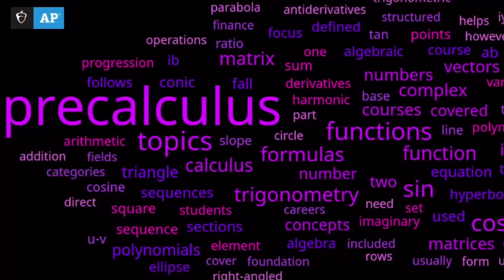AP Precalculus Test Prep - Exponential Regression (with Calculator) (Multiple Choice)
This video goes over how to find the exponential regression from a table of values and use that to make a prediction on an answer.

These videos are examples taken from AP Precalculus Test study guides or official course description guides created by Collegeboard.

The Topics covered in AP Precalculus are...

1.1 Change in Tandem
1.2 Rates of Change
1.3 Rates of Change in Linear and Quadratic Functions
1.4 Polynomial Functions and Rates of Change
1.5 Polynomial Functions and Complex Zeros
1.6 Polynomial Functions and End Behavior
1.7 Rational Functions and End Behavior
1.8 Rational Functions and Zeros
1.9 Rational Functions and Vertical Asymptotes
1.10  Rational Functions and Holes
1.11  Equivalent Representations of Polynomial and Rational Expressions
1.12  Transformations of Functions
1.13  Function Model Selection and Assumption Articulation
1.14  Function Model Construction and Application
2.1 Change in Arithmetic and Geometric Sequences
2.2 Change in Linear and Exponential Functions
2.3 Exponential Functions
2.4 Exponential Function Manipulation
2.5 Exponential Function Context and Data Modeling
2.6 Competing Function Model Validation
2.7 Composition of Functions
2.8 Inverse Functions
2.9 Logarithmic Expressions
2.10  Inverses of Exponential Functions
2.11  Logarithmic Functions
2.12  Logarithmic Function Manipulation
2.13  Exponential and Logarithmic Equations and Inequalities
2.14  Logarithmic Function Context and Data Modeling
2.15  Semi-log Plots
3.1 Periodic Phenomena
3.2 Sine, Cosine, and Tangent
3.3 Sine and Cosine Function Values
3.4 Sine and Cosine Function Graphs
3.5 Sinusoidal Functions
3.6 Sinusoidal Function Transformations
3.7 Sinusoidal Function Context and Data Modeling
3.8 The Tangent Function
3.9 Inverse Trigonometric Functions
3.10  Trigonometric Equations and Inequalities
3.11  The Secant, Cosecant, and Cotangent Functions
3.12  Equivalent Representations of Trigonometric Functions
3.13  Trigonometry and Polar Coordinates
3.14  Polar Function Graphs
3.15  Rates of Change in Polar Functions
4.1 Parametric Functions
4.2 Parametric Functions Modeling Planar Motion
4.3 Parametric Functions and Rates of Change
4.4 Parametrically Defined Circles and Lines
4.5 Implicitly Defined Functions
4.6 Conic Sections
4.7 Parametrization of Implicitly Defined Functions
4.8 Vectors
4.9 Vector-Valued Functions
4.10  Matrices
4.11  The Inverse and Determinant of a Matrix
4.12  Linear Transformations and Matrices
4.13  Matrices as Functions
4.14  Matrices Modeling Contexts

I have many informative videos for Pre-Algebra, Algebra 1, Algebra 2, Geometry, Pre-Calculus, and Calculus. Please check it out

Nick Perich
Norristown, Pa .